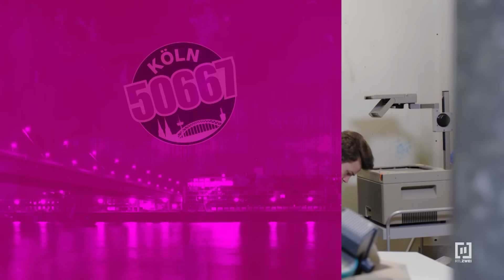Es ist aus! "Du bist ne Psycho-Braut!!" 😰💔 | Köln 50667 #2132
Samantha lässt mit ihrer Spurensuche nicht nach. Ihr Ziel: Den Schüler-Liebhaber von Frau Kemper zu entlarven. Doch auch Oskar wird das Ganze langsam zu viel und er fasst einen Entschluss...

„Köln 50667“ ist eine Reality-Soap, die seit 2013 täglich von montags bis freitags im Vorabendprogramm gesendet wird. Aufgrund des großen Erfolges wurde die ursprünglich auf 120 Folgen begrenzte Serie weiter produziert und ist bisher auf über 2000 Folgen angewachsen. Im Mittelpunkt stehen unter anderem Kevin, Jan, Sophia, Marc und Jule. "Köln 50667" erzählt die spannenden Geschichten von Kevin, Sophia und Co. Egal, ob im Vanity oder in den WGs - hier gibt es Leben pur.